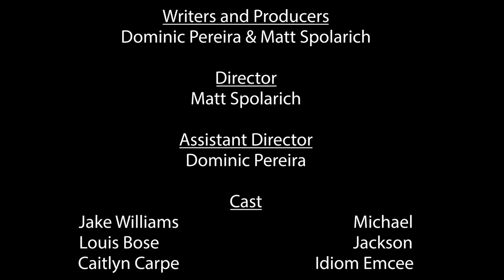What An Idiom - EPISODE #5 - "Kick The Bucket"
Television Production Company FMTV 454 - Spring 2023

Written and Produced by: Dominic Pereira and Matt Spolarich
Director: Matt Spolarich
Assistant Director: Dominic Pereira

Montclair State Theater Department -
Starring:
Jake Williams as Michael
Louis Bose as Jackson
Caitlyn Carpe as Idiom Emcee

Special thanks to Professor Stuart MacLelland, Professor Ellen Lancaster, and our entire class/crew!